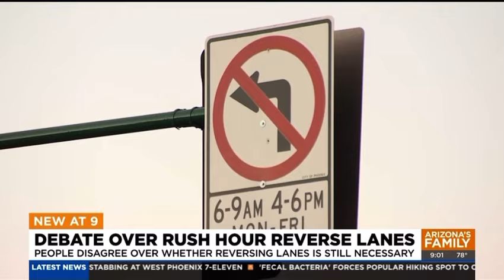We Demand City of Phoenix End the Rush Hour Reverse Lanes on 7th Ave. & 7th St.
Neighbors and business owners along 7th St. and 7th Ave. are fed up with having streets that function like highways running through our neighborhoods in Phoenix! If you agree, please sign and share our petition

Thank you to AZFamily for this comprehensive story.